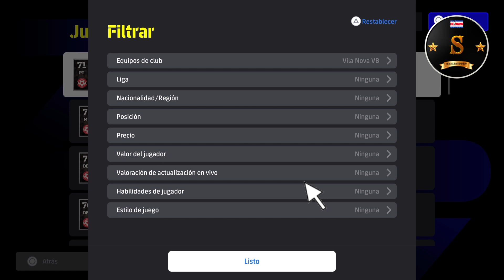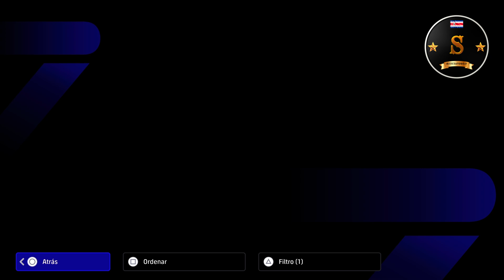🎮🔥 eFootball 4.0.0 ALL VILA NOVA PLAYERS 🔥🎮